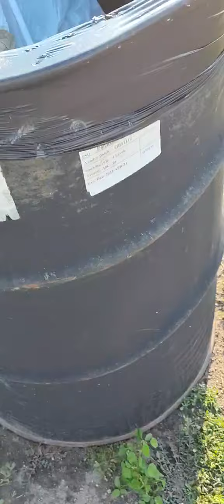TRASH DUTY AT THE LAKE AND WHY OUR POOL CLOSED DOWN